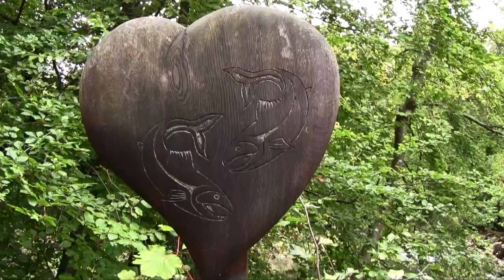Deeside Banchory and Aboyne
Banchory is a town in Scotland. It is about 18 miles west of Aberdeen, near where the Feugh River meets the River Dee, Crathe Castle is nearby. Aboyne is a village on the river Dee close to Banchory and is home to the oldest 18 hole golf course on Royal Deeside. Aboyne Castle and the Loch of Aboyne are nearby.